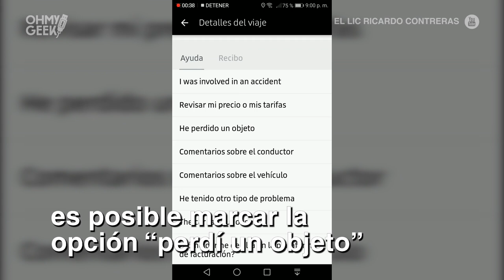Estos son los 10 objetos MÁS PERDIDOS en un UBER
Billeteras, celulares y más: les presentamos los 10 objetos que más pierden los usuarios cuando usan Uber. Y un consejo si extravías alguno de ellos.